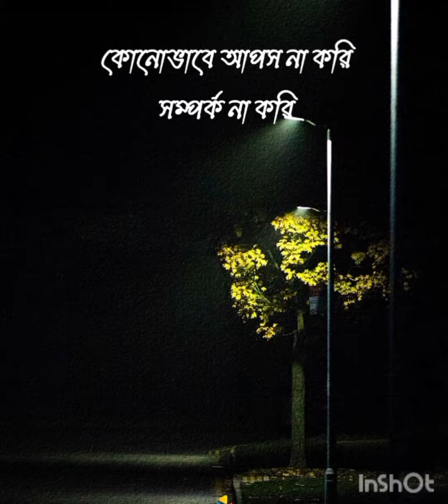Islamic status video#mijanur rohoman azhari#islamicvideo